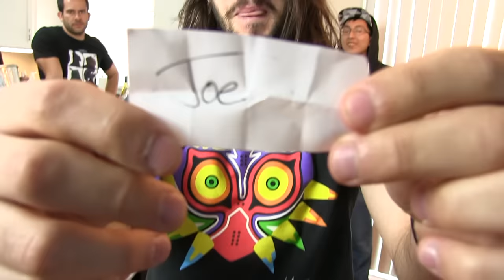THE ROCK DIET CHALLENGE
CAN YOU SMELL WHAT THE ROCK IS COOKING? 🐮🔪

James wants to Cow Chop team to be like his hero, The Rock. One of our lucky members are chosen out of a raffle to eat as much as The Rock does. 7 Meals in one day. CAN WE HANDLE THE ROCK'S DIET?
It's free food!

E mafai ona e sogisogi mea le Rock ua kuka ? Ou te le mafaia. Ou allergies leaga ma e le mafai ona sogisogi se mea mo masina i se taimi. E mafai ona moni shit i loʻu isu ma le a ou le iloa.

Դուեյն 'The Rock' Johnson է ոչ միայն սոսկ որպես աշխարհահռչակ ըմբիշ : Նա հանդիսանում է նաեւ սուպեր ֆիլմի աստղ. Նա կարող է անել բառացիորեն ամեն ինչ! Ես չեմ կարող նույնիսկ կապել իմ shoelaces by myself.